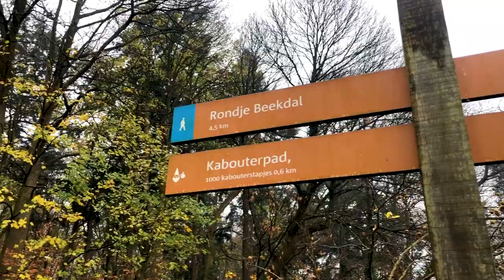Sleeping in a Traditional Mongolian Yurt (ALONE in the Woods)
Sleeping in a yurt deep in the woods is a great way to unwind and go back to basics! This yurt near Renkum was my ideal place for a short little solo getaway. It was in the middle of the woods with only the basic facilities.

From chopping your own wood to light the fire and get warm, to hearing the owls howling at night, this was definitely a memorable experience!

Hey there! My name is Ráchelle-Jean. Ever since I was a little kid I have been fascinated with animals, plants, insects, and basically anything to do with the great outdoors. As I grew older I also found my love for traveling. So here on Tales of Odyssey, I want to share my travel tales and guides, while inspiring you with information about conservation and sustainability.